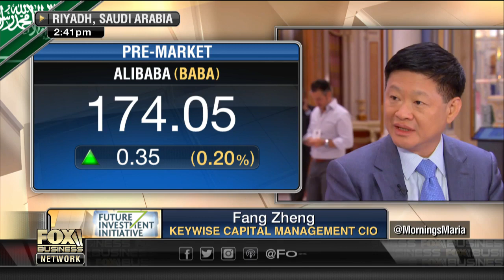Adidas partners with Carbon 3D for first consumer-ready 3D printed sport shoe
Keywise Capital Management CIO Fang Zheng on investing in Alibaba and the latest innovation in 3D printing technology.